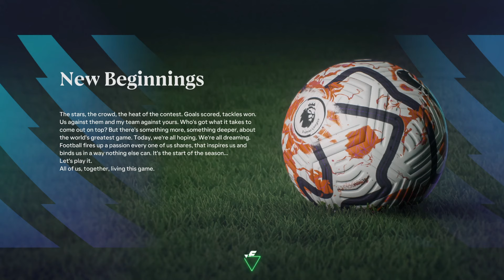EAFC24 - Player Career ย้ายทีมอย่างไรผ่าน Agent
Player Career ย้ายทีมอย่างไรผ่าน Agent
- การย้ายทีมระหว่างภาคเก่าและใหม่
- Agent ทำงานยังไงและย้ายทีมยังไง
- เงื่อนไขการย้ายทีม
- ย้ายทีมใหม่หรืออยู่ทีมเดิมทำไง
- ย้ายตัวด้วยค่าตัวเท่าไหร่

โดเนทได้ผ่านช่องทาง

ฝากเพื่อนๆ ติดตามหน่อยนะครับ
ThankZaKi สตรีมทุก วันจันทร์ และ วันพุธ 2 ทุ่ม เป็นต้นไปนะครับ

สอบถามคำถามอื่นๆ ได้ที่

สมัครเป็นสมาชิกของช่องได้ที่

00:00 เริ่มต้น
00:24 การย้ายทีมระหว่างภาคเก่าและใหม่
02:05 Agent ทำงานยังไงและย้ายทีมยังไง
03:39 เงื่อนไขการย้ายทีม
06:33 ย้ายทีมใหม่หรืออยู่ทีมเดิมทำไง
10:44 ย้ายตัวด้วยค่าตัวเท่าไหร่
11:27 สรุป